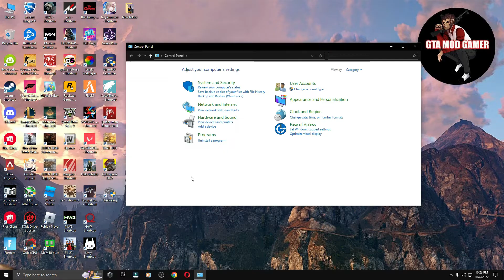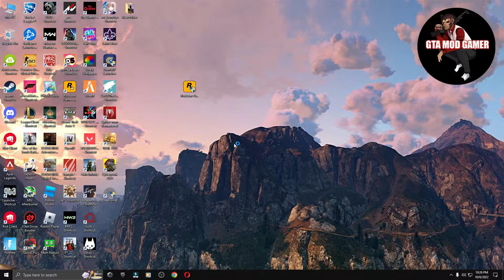How to fix Social Club failed to load due to an Incomplete Installation in 2023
Hello Guys
in this i am going to fix a error of gta 5 social club which is when you run the gta 5 then an error appears
social club error
Social Club failed to load due to an incomplete installation. Please exit the game and re-install the latest version of the Social Club. Press OK to view an online support article to help resolve this issue. Press CANCEL to exit.

How To Fix .dll Files Missing Error in GTA 5/GTA V - Epic Games Store Version | 2022

▬►𝐆𝐚𝐦𝐢𝐧𝐠 𝐏𝐂 𝐒𝐩𝐞𝐜𝐬:
CPU: Intel Core i9-10900k 3.70GHz
GPU: GTX 1080 8GB
RAM: 16 GB DDR4
Motherboard: ROC STRIX B460-F GAMING
Power Supply: EVGA 80 Plus Bronze 850W

▬►Secondary PC Specs:
CPU: Intel Core i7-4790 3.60GHz
GPU: AMD RX 570 4gb
RAM: 16 GB
Motherboard: ASROCK-Z87 PRO 3

Topics Covered:-

how to fix social club error in gta 5
social club error gta 5 fix
how to fix gta 5 social club error
gta 5 social club error
how to fix social club error in gta 5 crack
social club error
how to fix gta 5 social club error fixed
Social Club failed to load due to an incomplete installation